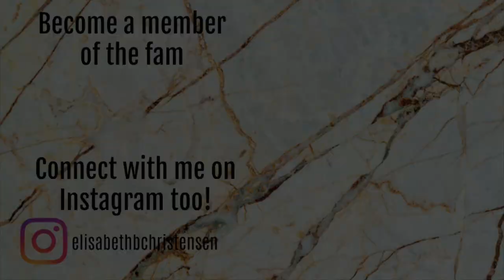THE BAD AND THE BORING TAG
Tag questions:

1. A foundation finish you don't like?
2. The worst mascara you have ever tried?
3. One thing you tried once and then thrown away?
4. The most boring eyeshadow palette you own?
5. A makeup trend you think is boring and want to go away?
6. The worst liquid lipstick you have tried?
7. What colour do you think is the most boring one?
8. What brand do you think coming out with the most boring things?
9. Which step in your makeup routine is the most boring one?
10. If you hade to chose between:
- A good base and a bad eyelook
or
- A bad base and good eyelook
which one would you chose?